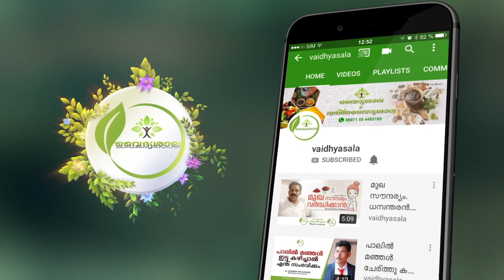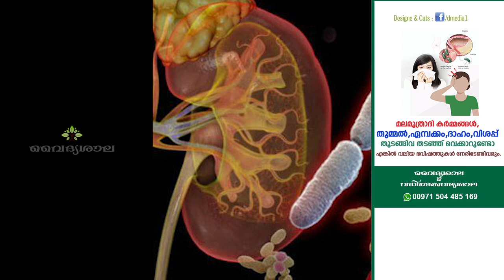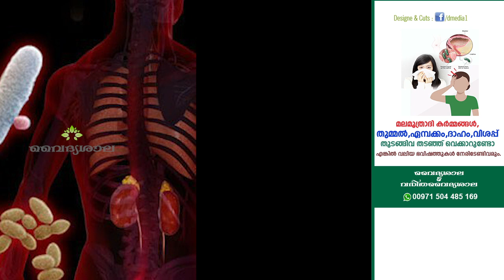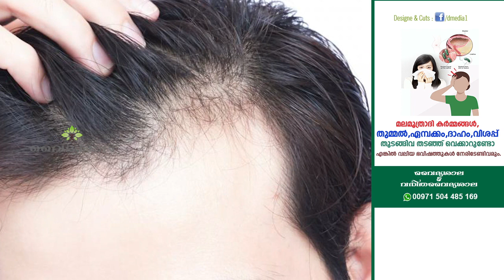മലമൂത്ര വിസർജ്ജനം തടഞ്ഞു നിർത്തിയാൽ ഉള്ള പ്രശ്നങ്ങൾ | Dr Lameesa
മലമൂത്ര വിസർജനം തടഞ്ഞു നിർത്തുന്നതുകൊണ്ടു ഉണ്ടാകാവുന്ന പ്രശ്നങ്ങൾ